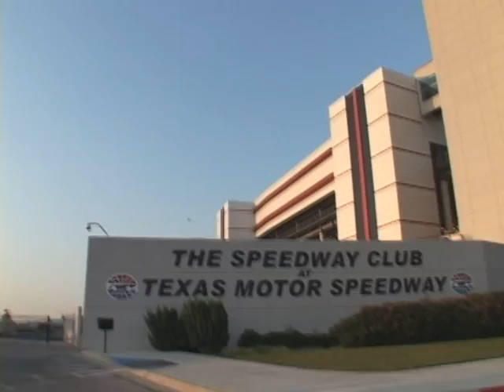NASCAR TEXAS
O Autonews foi ao Texas, ver como é uma prova da Nascar Americana.